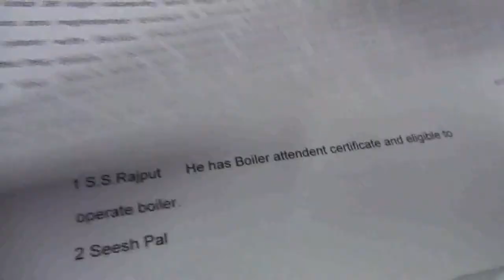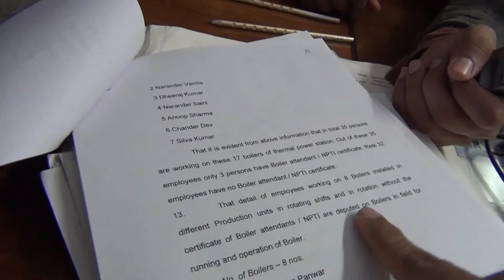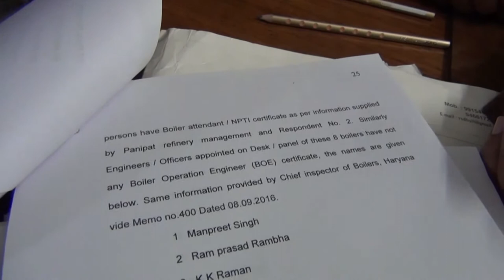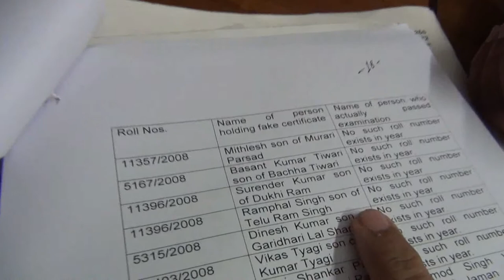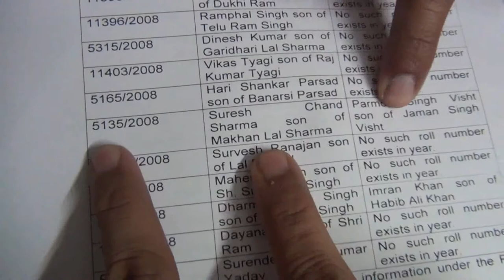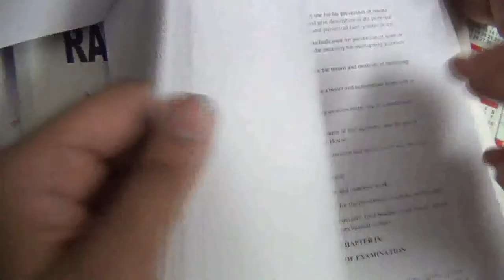Ravinder singh dhull exposing Panipat Refinery